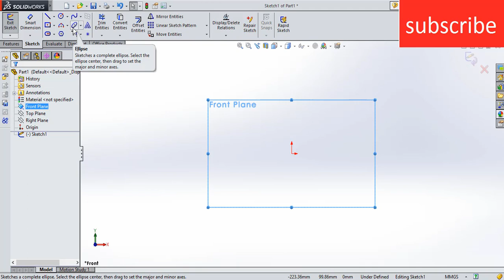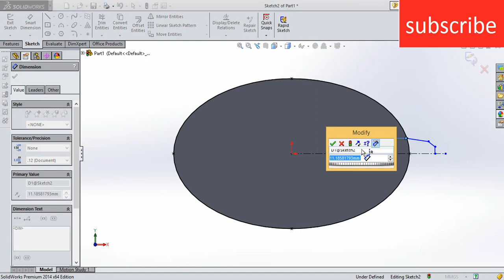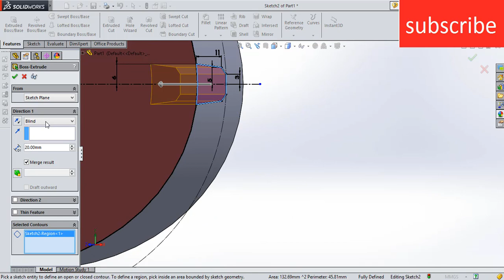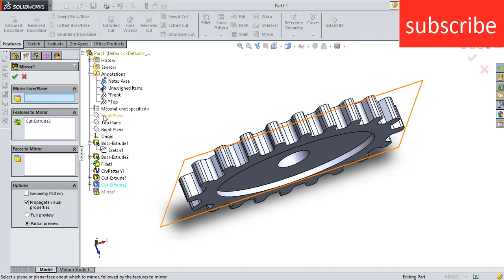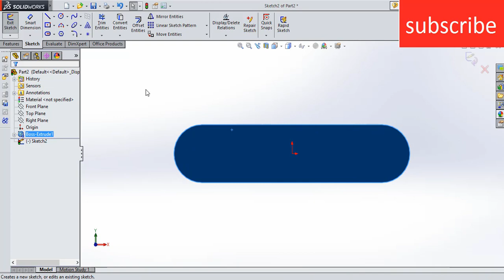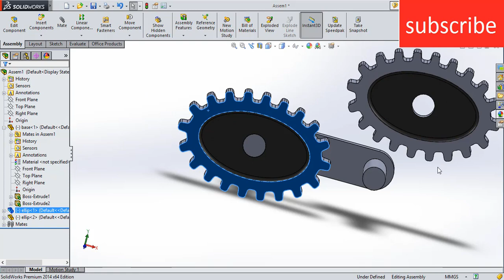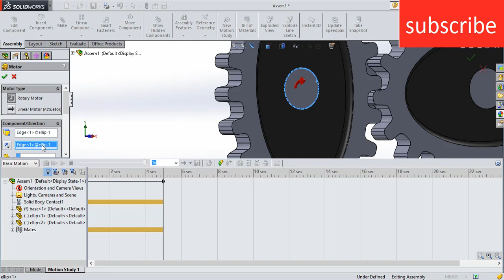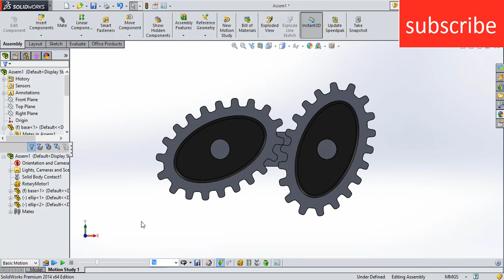elliptical gear mechanism making in solidworks